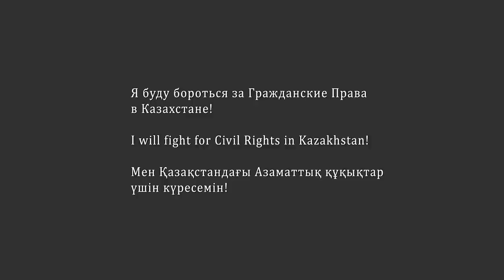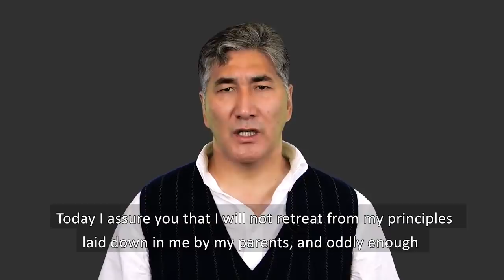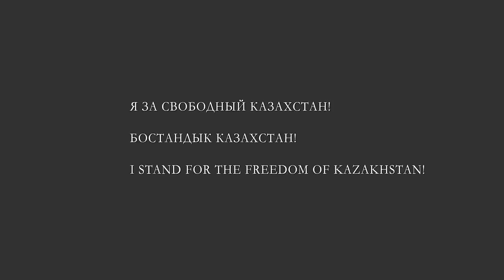БАРЛЫК МЕНДЫГАЗИЕВ: Я БУДУ БОРОТЬСЯ ЗА ГРАЖДАНСКИЕ ПРАВА В КАЗАХСТАНЕ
Данияр Хасенов:

Заявление Барлыка Мендыгазиев в связи с политическим преследованием властями Казахстана его, его брата Бекежена Мендыгазиева, руководителя компании "Karagachanak Support Service" Бауржана Жусупова, финансового директора Бахтылы Жантелееву, сотрудников компании Сергея Смоляка, Камиллу Базарбаеву.

Власти Казахстана пытаются оказать политическое давление на Барлыка Мендыгазиева за меценатство и правозащитную деятельность - помощь в оплате незаконных штрафов активистам и правозащитникам, гуманитарную помощь семьям политических заключенных и политически преследуемых.

Барлык Мендыгазиев заявляет, что будет продолжать заниматься правозащитной деятельность и меценатством - мирными и законными способами поддержки гражданского общества, борющегося за права человека и демократию в Казахстане. Подчеркиваю - мирными и законными способами.
Он отмечает, что ни он, ни его брат, Бекежан Мендыгазиев, никогда не употребляли наркотики. И тем более не продают.

Подробности фактов политического преследования на русском и английском языках можно найти

1. Загрузите анонимный мессенджер Telegram на смартфон или компьютер с официального сайта
    2. Зарегистрируйте профиль с помощью мобильного номера